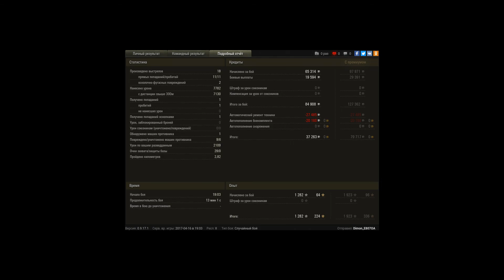Master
мастерски точные плюшки